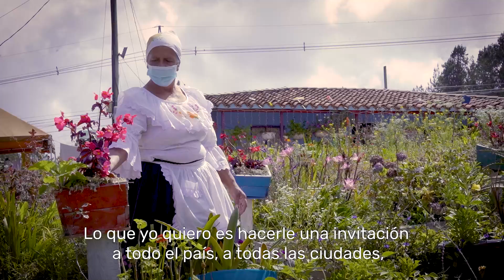Durante todo el año la Finca Silletera Los Grajales recibe turistas de todo el mundo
Hace más de 15 años la Finca Silletera Los Grajales recibe turistas de todo el mundo. Recorrer su territorio, crear y conocer todo el proceso de las silletas, las flores y más, son algunas de las actividades que hacen parte de la visita a esta finca. 💐🌷🌸🌹

🌼La Finca Silletera Los Grajales espera por ti. 💛